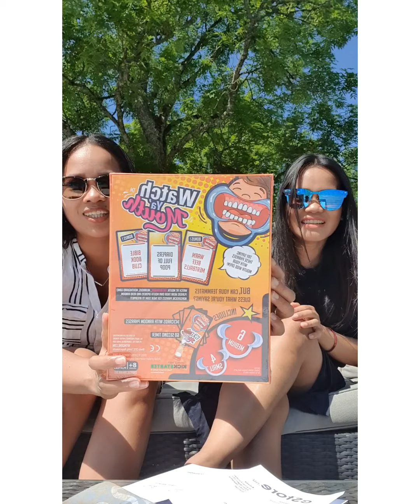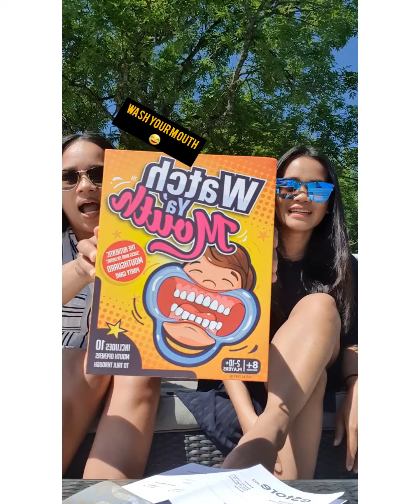Watch ya mouth / Naynay Rachel's Channel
Prizes: Cash, Bags, Philippine Load, and WH

It's Allyssa

Love,
 NayNay Rachel's Channel